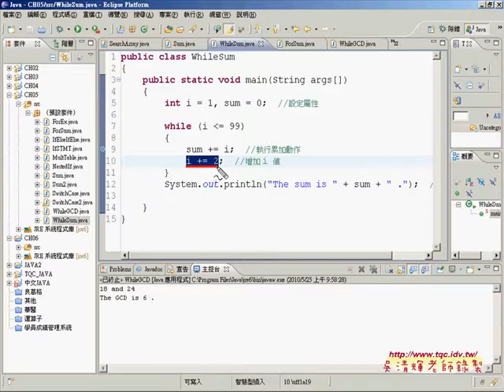03將while迴圈改成for迴圈